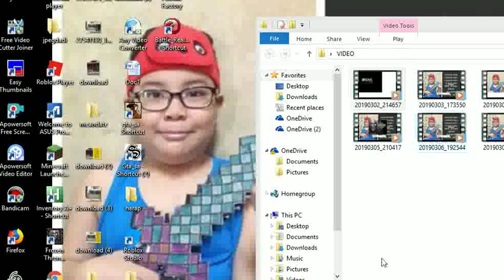gta 2019 -6